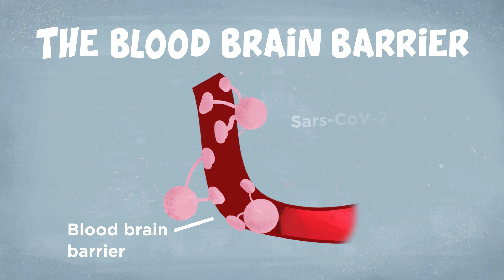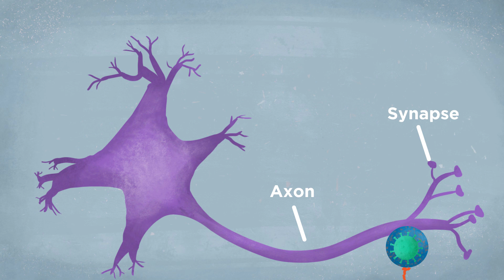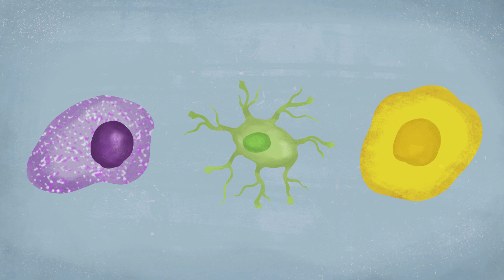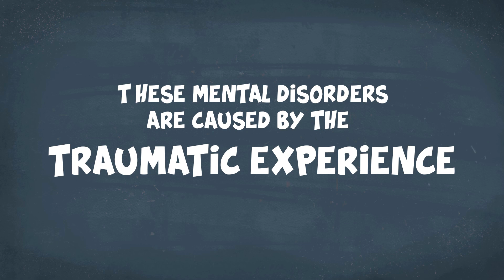Covid and Brain Disorders - This is what we know😷🧠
Sars-CoV-2 virus and Covid-19 affect multiple organs, including the brain. One-third of covid-19 patients will experience a neurological or psychiatric disorder within six months since being diagnosed with covid-19.

Covid-19 patients may suffer from headaches, have difficulties thinking, dizziness, brain fog, and can sometimes even developmental disorders like depression and anxiety.

The question is, how does it affect the brain? Is it by infecting the neurons, or is it damaging the brain through indirect mechanisms?  Here are some potential mechanisms Sars-CoV-2 may use to reach the brain, as well as autopsy studies with evidence showing brain damage.

Main sources:
Autopsy study:

00:00 - Intro
00:14 - Neurological disorders observed in Covid-19 patients
00:53 - Sars-CoV-2 infection mechanism
1:33 - Potential mechanisms the virus enters the brain
4:53 - Autopsy studies and indirect damage to the brain
6:56 - Mental disorders
7:41 - What can we do?